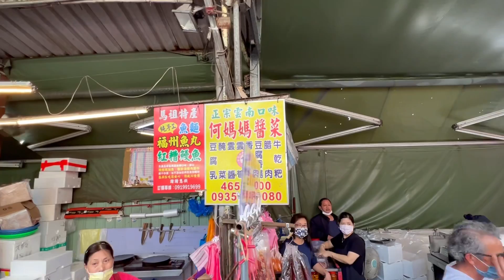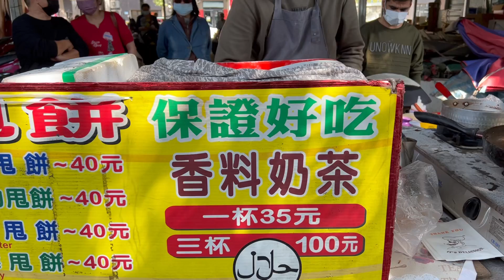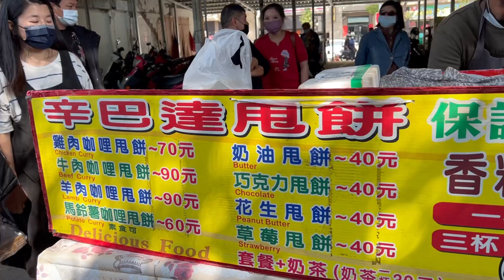充滿年味的忠貞市場_￼過年前最後一個禮拜六逛逛傳統菜市場_￼人生倒計時9896天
今天是小年，也是過年前的最後一個星期六，一起去走訪充滿年味的忠貞市場